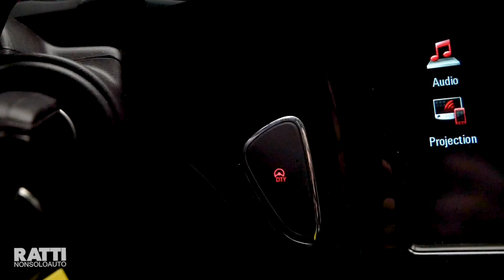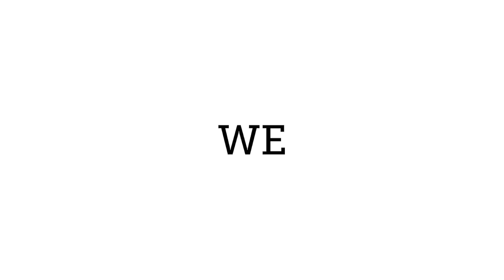OPEL CORSA 1.2 69CV 5P 120YRS AZIENDALE NERA | Ratti Auto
Sono tornate una bella sfilza di OpelCorsa total black, aziendali, edizione 120esimo anniversario.
Questa è sicuramente l'occasione che fa per te, Opel Corsa 5 porte, benzina 1.2 69cv. La modalità city rende le manovre in città ancora più semplici. Puoi avere tutte le tue applicazioni preferite sullo schermo touch, grazie al mirrorlink di Apple Car Play e Android Auto. Tutto il meglio della tecnologia Opel, racchiuso in una compatta unica come la Corsa.